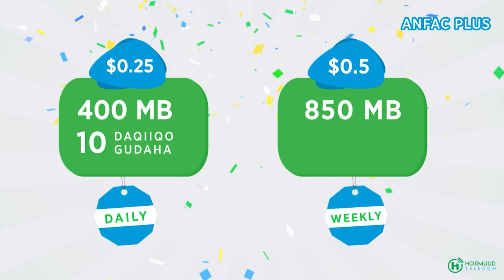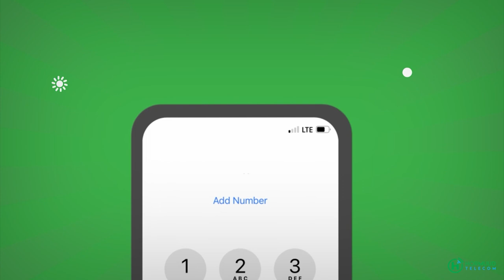qarax uu ku geeriyoodey Wasiirkii Cadaalada iyo Garsoorka DGKGS ayaa ka dhacay baydhabo